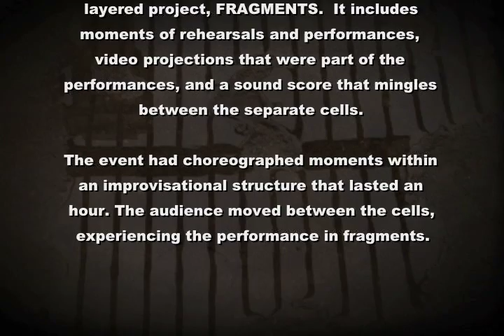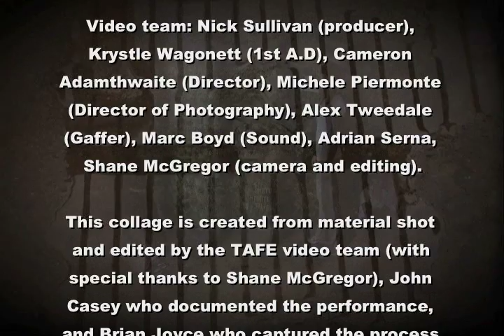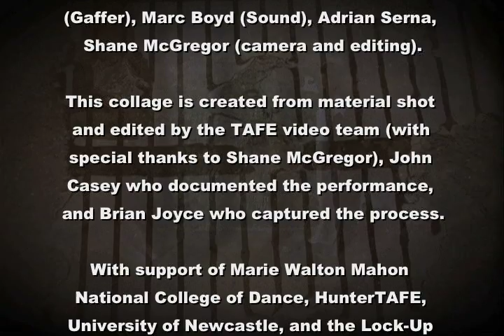Fragment lock-up summary 3.mov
FRAGMENTS is a site specific performance along the row of men's cells in the Lock-up in Newcastle, Australia. The Lock-up is a decommissioned former colonial jail that is now a museum and arts center. The video summarizes some of the developmental process and the performance of this hour long improvisational performance score.